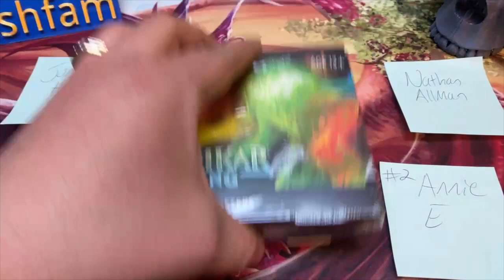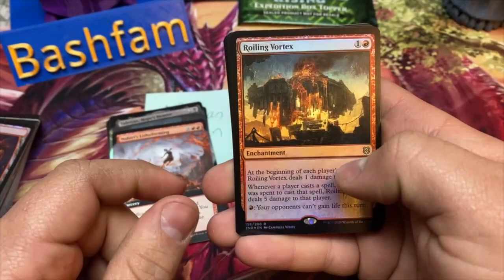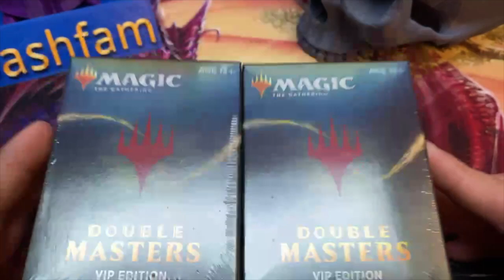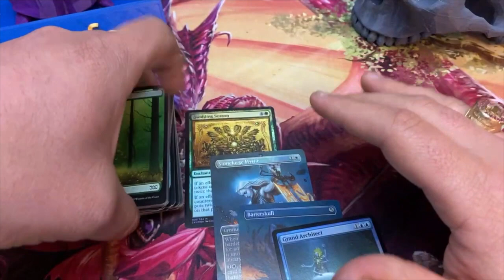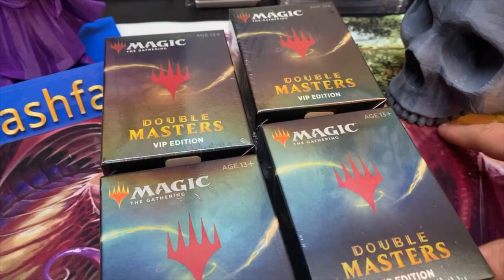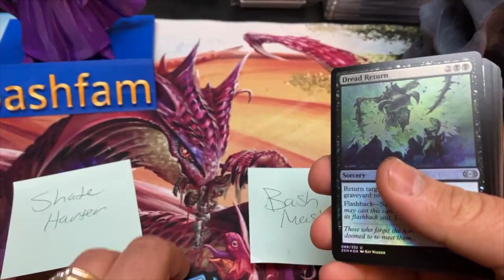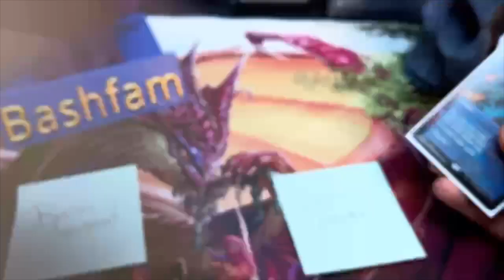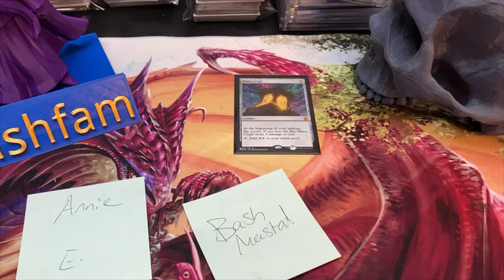The most INSANE DOUBLE MASTERS VIP PACK BATTLE! Also Zendikar CB battle! Madness people madness!